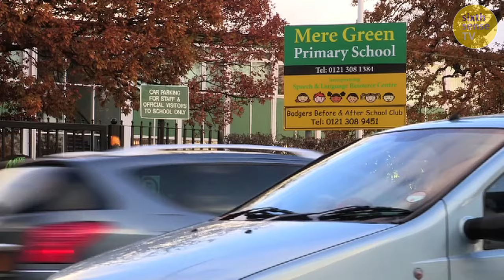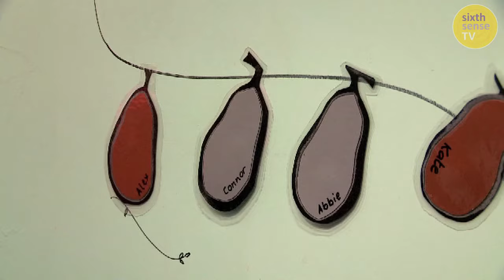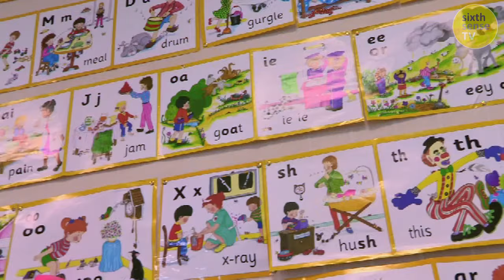Abbie and Connor's First Day | Time For School FULL Episodes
Today we go to the small school at Lowick.  It’s a big day for Abbie and Connor as they settle into their new school.  Connor explores his new classroom on the island and will Abbie be able to write the letter A on her own?

Time For School is an observational documentary series following the lives of reception children at two contrasting primary schools – one rural; one urban - as they start school for the first time. The programme will capture the excitement of new experiences and the learning adventure for these young pupils throughout their first term.

Each programme will focus on one school with school life told through a small number of children. The series will show the viewer what life is like at school from where to hang up your coat and having lunch through to learning letters and counting together.

Pick up some helpful starting school tips in this school story.